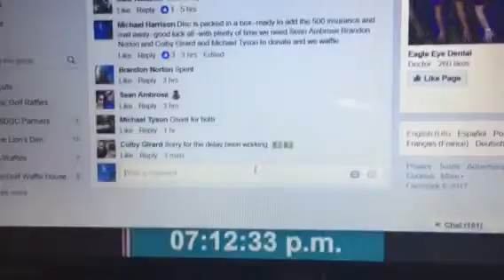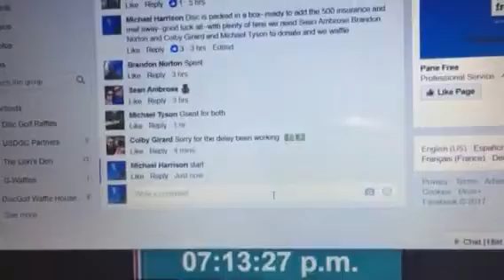Anthon X out